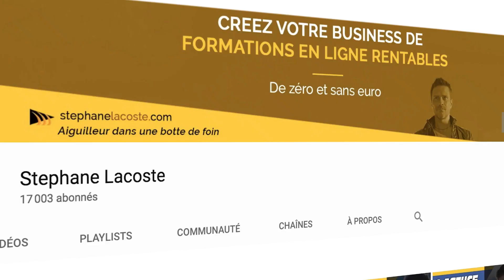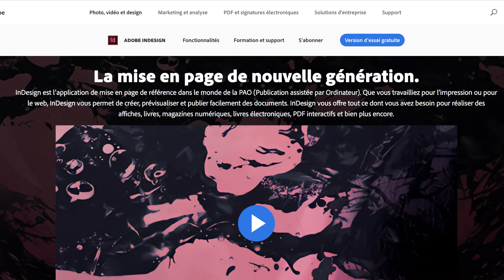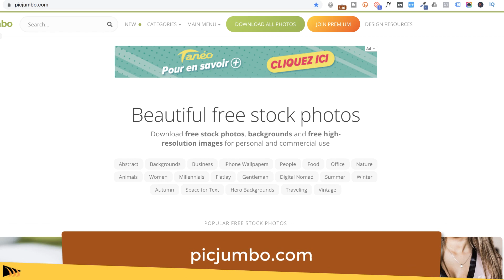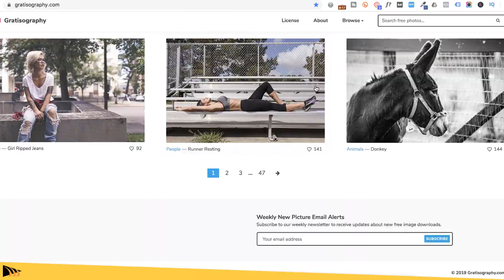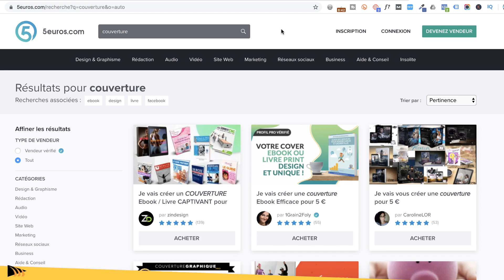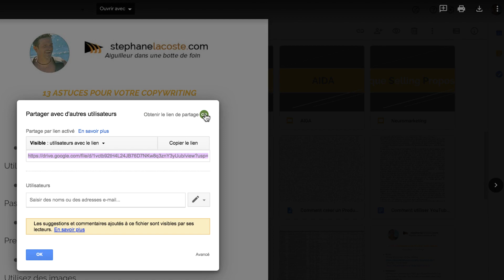Comment créer un Ebook Gratuitement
Comment créer un Ebook Gratuitement ➤ Formation offerte pour vendre facilement de A à Z

Comment créer un livre numérique en 7 étapes Tuto.
Nous commencerons par proposer nombre d'idées en sachant que vous devez au préalable définir clairement votre objectif. Créer un ebook pour collecter des prospects ou mettre un ebook sur Amazon.
Puis vient l'organisation de son temps de travail mais aussi des outils gratuits à choisir. Ensuite, la structure et le titre. Par exemple, une table des matières établie dès le tout début, vous aidera à organiser votre pensée. Nous évoquerons aussi l'écriture ainsi que le design qui a son importance. Typo, couleurs, visuels, images et même appel à l'action sont évidemment très importants et méritent d'être soignés. Nous verrons ensemble comment créer un ebook avec canva.
La mise en forme est l'avant dernière étape. de la couverture aux appels à l'action, il reste quelques contenus à soigner.
Et enfin, après avoir appris comment créer un ebook gratuit avec peu de choses dans ce tutoriel, nous verrons comment en faire le marketing pour collecter des prospects mais aussi comment vendre un ebook.

4 👉 "Emailing Turbo : De 0 à Pro. Comment créer une liste rentable en 24h chrono“ :

5 👉 “Comment gagner ses 1ers €€€ sur internet sans même savoir ce qu’est un filleul“ :